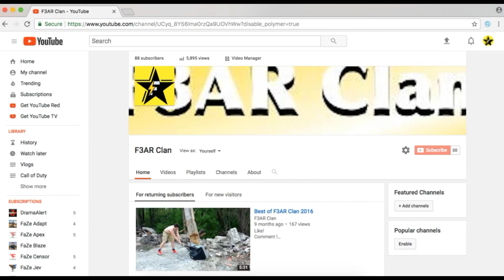I'm so bad...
Rogue Energy